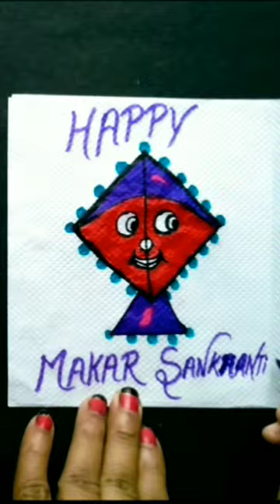makar sankranti kite tissue art